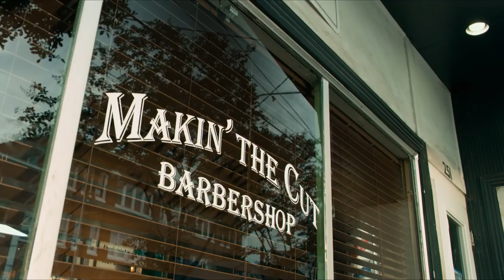Uncle Drew - Trailer deutsch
Ab 20. September 2018 im Kino

Regie: Charles Stone III
Mit: Kyrie Irving, Shaquille O'Neal, Lil Rel Howery
Nachdem er seine gesamten Ersparnisse aufgebraucht hat, um einer Mannschaft beim Rucker Classic Street-Ball-Turnier in Harlem beizutreten, erleidet Dax (Lil Rel Howery) eine Reihe unglücklicher Rückschläge. Unter anderem verliert er sein Team an seinen langjährigen Rivalen (Nick Kroll).
In seiner Verzweiflung, das Turnier und das Preisgeld zu gewinnen, trifft er auf den Mann, den Mythos, die Legende UNCLE DREW (NBA All-Star Kyrie Irving) und überzeugt ihn, noch einmal auf das Spielfeld zurückzukehren. Die beiden Männer machen sich auf einen Roadtrip, um Drews altes Basketballteam (Shaquille O’Neal, Chris Webber, Reggie Miller, Nate Robinson und Lisa Leslie) zu versammeln und zu zeigen, dass einer Gruppe Siebzigjähriger immer noch der große Wurf gelingen kann.